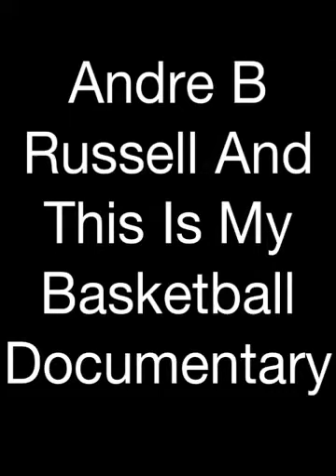Andre B Russell Basketball Documentary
Young basketball player Camelot academy 5'10 class of 2015 freshman